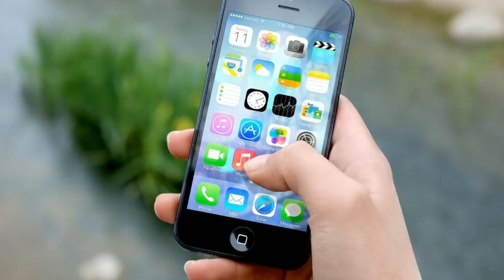International Mobile Throwing Game Fact Episode No.1 || Topic Mojo Facts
International Mobile Throwing Game
Short Fact Episode No.1

{kranthi vlogger, minute stuff, BMC facts,
Telugu badi, Telugu dost, Unknown facts telugu, think deep, V R Facts In Telugu,
Facts badi, Arun Surya Teja, Great Sparkle Telugu, CTC Facts, mahidhar vibes, deep telugu}